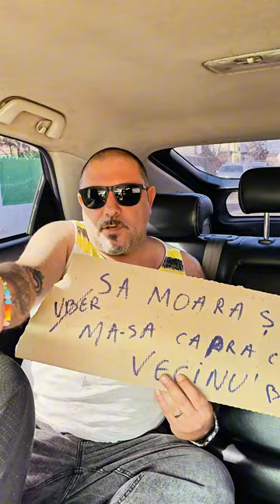Ma duc la protest!